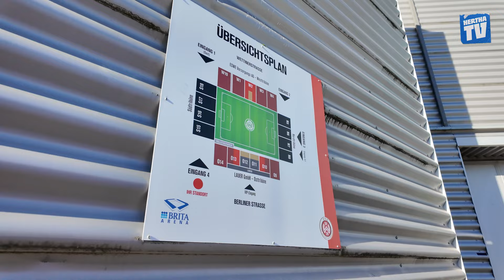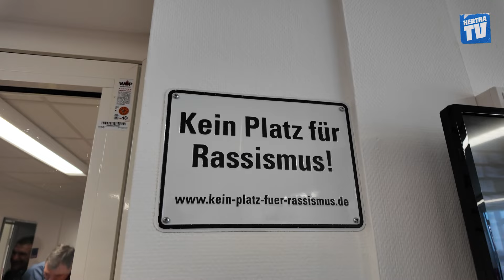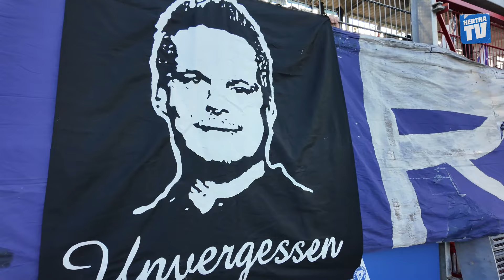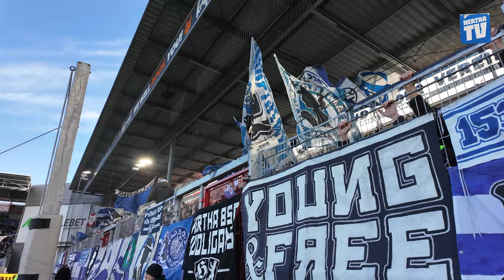Wiesbaden vs. Hertha BSC - STADIONVLOG ⚽ | "Jetzt habe ich alles gesehen..." 👀 | ALL AREAS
Das Ergebnis ist leider sehr, sehr bitter, aber gönnt euch trotzdem unseren Stadion-VLOG vom Auswärtsspiel in Wiesbaden...